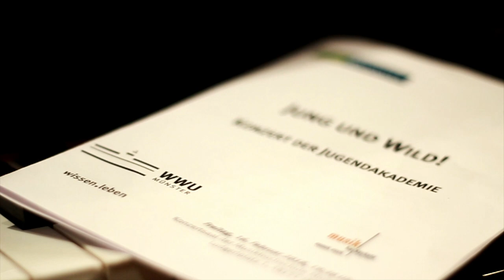Johannes Ciconia - Una Panthera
Johannes Ciconia (ca. 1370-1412) Una Panthera
Trio Amiro: Anna Maria Wempe, Mia Hohmann, Ronja Vollmari – Blockflöte
(Klasse Gudula Rosa)
Jugendakademie Konzert "Jung und wild!" am 29.11.19 Musikhochschule Münster

Die Jugendakademie Münster für hochbegabte Kinder und Jugendliche unter gemeinsamer Federführung der Musikhochschule Münster und der Westfälischen Schule für Musik bietet besonders begabten Kindern und Jugendlichen Gelegenheit, eine umfassende, fachlich optimale musikalische Ausbildung zu erhalten. Dabei vereinigt sie die Qualitäten zweier Institute, die in der Vergangenheit immer wieder ihre herausragende Kompetenz in der Förderung von Hochbegabungen unter Beweis gestellt haben.